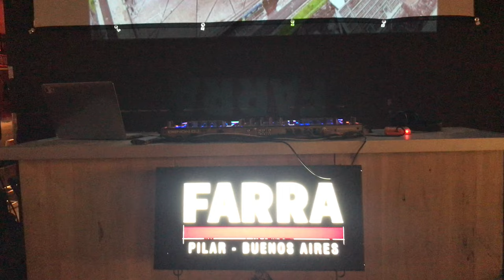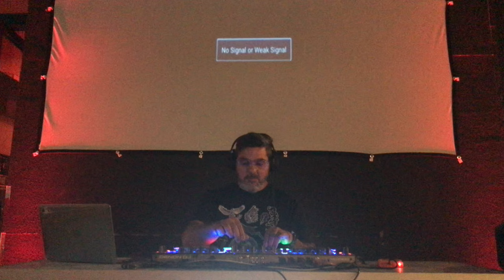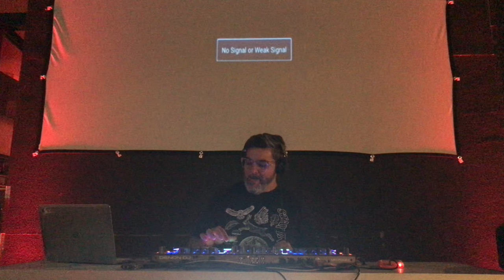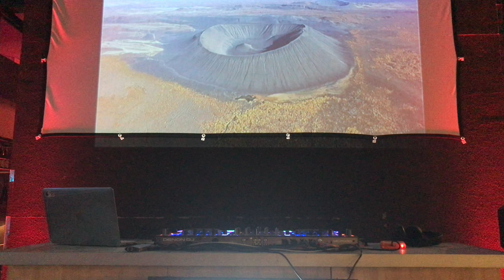Farra Nigth DJ Cris Cingolani